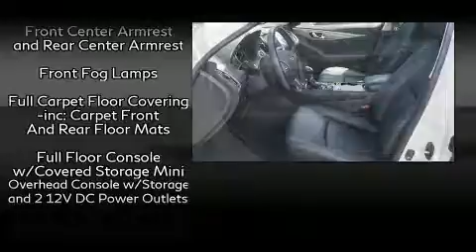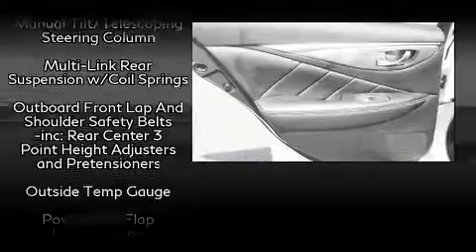2015 INFINITI Q50 Premium in Tuscaloosa, AL 35405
Townsend Honda
3121 Skyland Blvd E
in Tuscaloosa, AL 35405

Sensibility and practicality define the 2015 INFINITI Q50. With fewer than 35,000 miles on the odometer, this 4 door sedan prioritizes comfort, safety and convenience. A 3.7 liter V-6 engine pairs with a sophisticated 7 speed automatic transmission, and for added security, dynamic Stability Control supplements the drivetrain. Top features include power front seats, front and rear reading lights, 1-touch window functionality, speed sensitive wipers, automatic temperature control, heated steering wheel, power door mirrors, and power windows. For drivers who enjoy the natural environment, a power moon roof allows an infusion of fresh air. Audio features include a CD player with MP3 capability, and 14 speakers, providing excellent sound throughout the cabin. INFINITI ensures the safety and security of its passengers with equipment such as: dual front impact airbags with occupant sensing airbag, head curtain airbags, traction control, brake assist, anti-whiplash front head restraints, a security system, and 4 wheel disc brakes with ABS. When road conditions become unpredictable, rely on all wheel drive to maintain outstanding control. It also arrives with a Carfax history report, providing you peace of mind with detailed information. Our aim is to provide our customers with the best prices and service at all times. Please don't hesitate to give us a call.